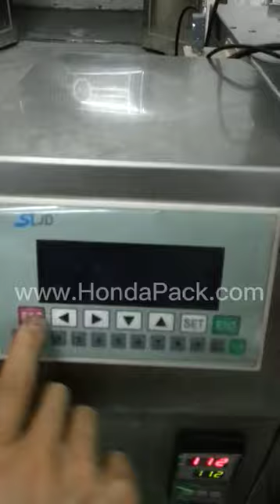Automatic screw packing machine with counting, filling, sealing system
Automatic screw packing machine is for screw or accessories counting and packing automatically, such as screws, nuts, fasteners, nails or other small hardware product, and machine can conduct counting, bag making, filling, sealing automatically.